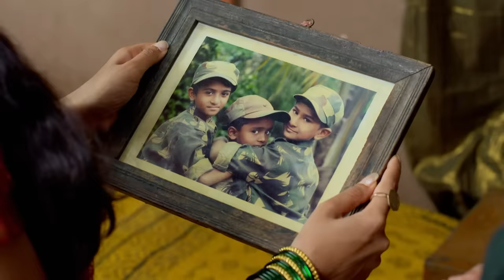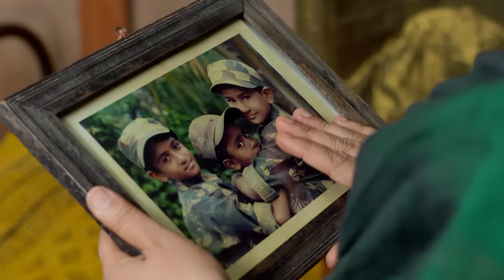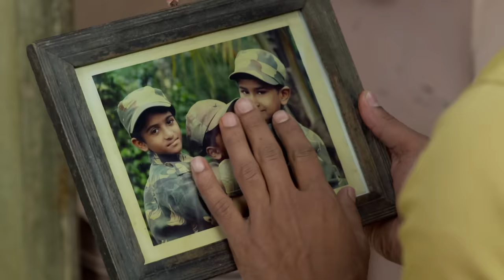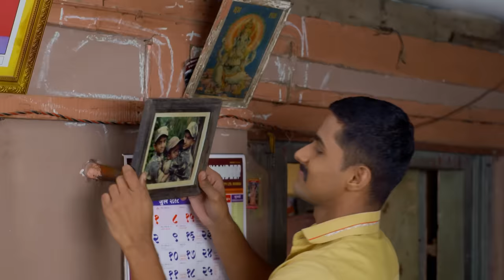आई ला कसा सांगणार कि मुलगा शहीद झ्हाला ?? | Lagira Zhala Jee - Full Episode - 391 - Zee Marathi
Ajinkya does his training very well but meanwhile, he gets called by one of his officers. The officer asks him a few questions in front of Sheetal about his family background and friends. But when the officer asks Ajinkya if he has a girlfriend, he refuses to it. Listening to this, Sheetal feels bad and starts crying.